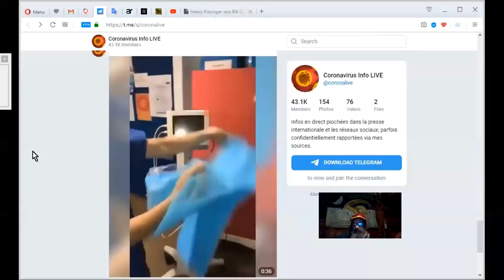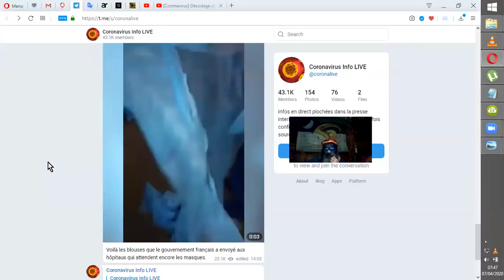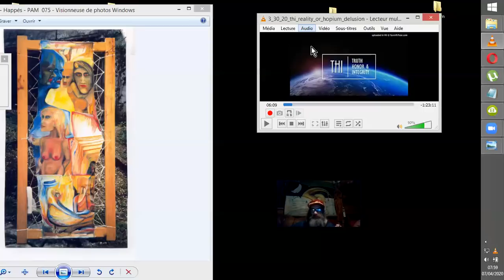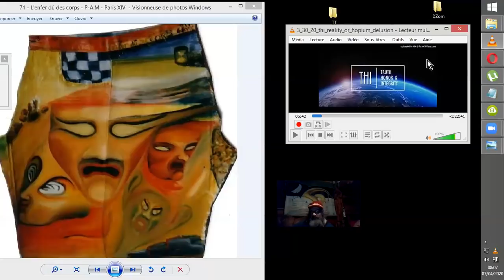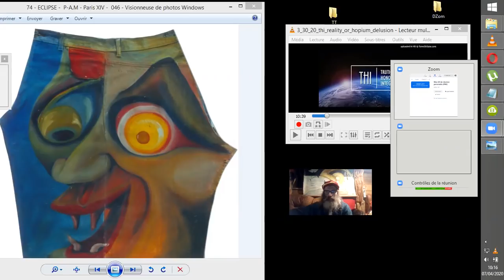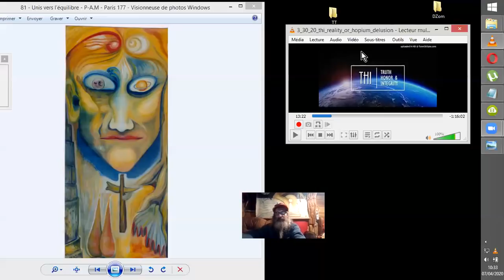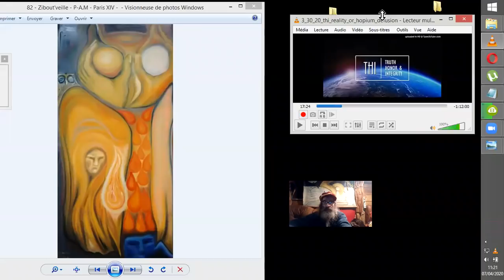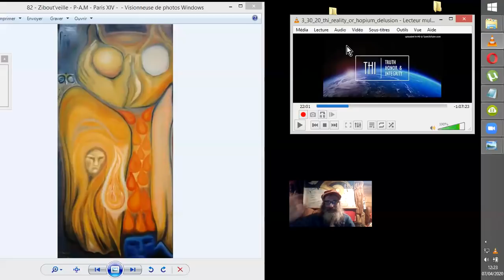MONDIOVISION#2 #20200407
SUITE de la vidéo précédente ... : Quelques réflexions au cours de la "traduction" d'un show de Thomas Williams sur quelques croyances mais aussi réalités à propos de notre monde actuel.
En fait, très peu de ce show sera traduit (encore), et énormément d'encarts parfois énormes illustreront mon monologue. Veuillez continuer, je vous prie, de ne pas me tenir rigueur de cette indiscutable effronterie ! Merci ! ;-)
Source :
3_30_20_thi_reality_or_hopium_delusion
 (Réalité ou espoir-opium illusoire)
Tommy Williams
•31 mars 2020